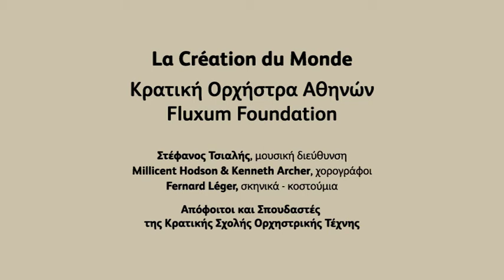La Création du Monde, συναυλία της Κρατικής Ορχήστρας Αθηνών στις 3 και 4 Φεβρουαρίου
Η Μουσική συναντά τον Χορό. Στο καλλιτεχνικά ανήσυχο Παρίσι των αρχών του 20ού αιώνα, οι δύο Τέχνες ακμάζουν και συμπορεύονται με τρόπο που θα αφήσει ανεξίτηλη σφραγίδα στην εξέλιξη και των δύο. Σε συνεργασία με το περίφημο Ίδρυμα Fluxum, η Κρατική Ορχήστρα Αθηνών και ο μαέστρος της Στέφανος Τσιαλής, προσκαλούν ένθερμα όλους τους φίλους των δύο Τεχνών να απολαύσουν μερικές από τις γοητευτικότερες σελίδες της μουσικής μπαλέτου, σε καθηλωτικές χορογραφικές δραματοποιήσεις.

Μέρος των εσόδων της συναυλίας θα διατεθεί υπέρ του κοινωνικού προγράμματος "Ροζ Κουτί".